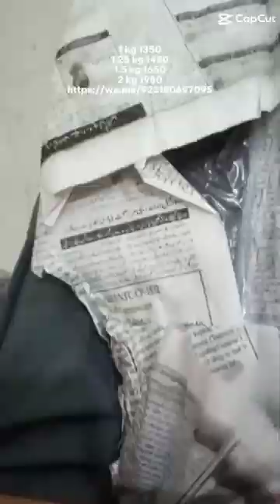Quality Butcher Cleaver – Excellent Professional Chef Cleaver, Wazirabad Knife Set for Qurbani